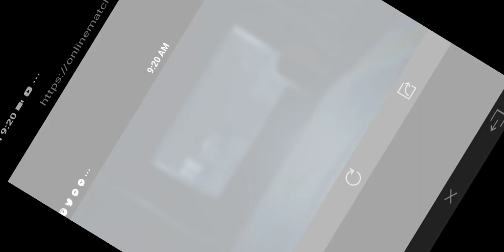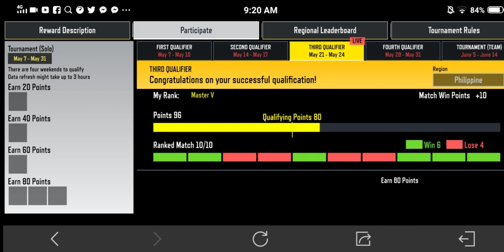NEW Batik Skins and Outrider Skin in CODM!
Please Share My Channel To All The People You Know
This Will Be The Link Of My 1st Channel If You Guys Want To See How I Play But Don't Subscribe To That Channel Because There Will Be No More Videos Posted There Due To The Hacking Incident